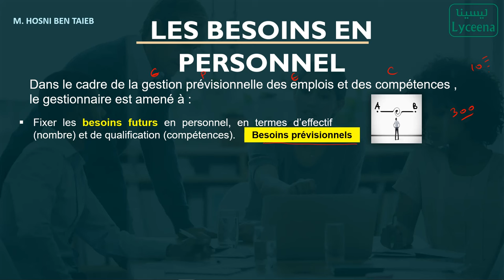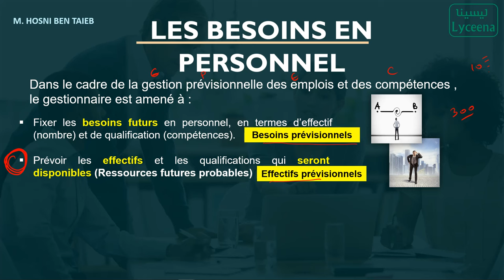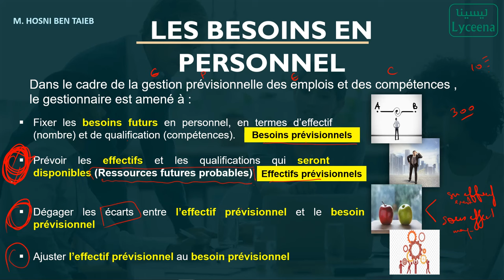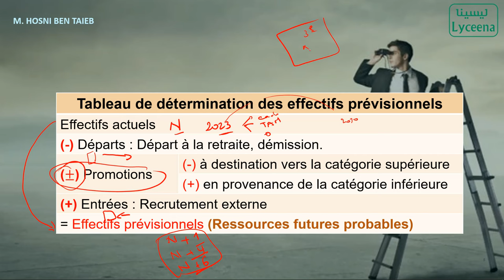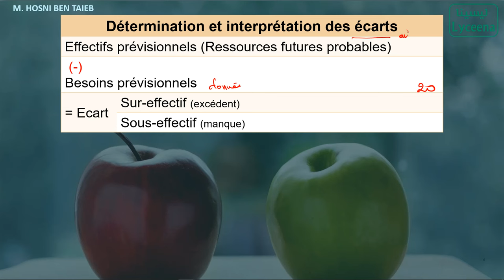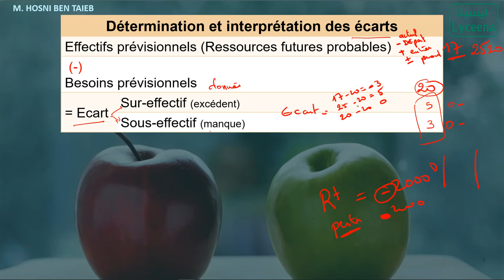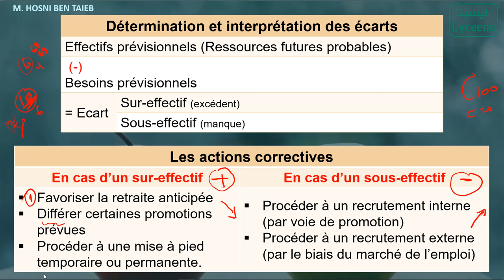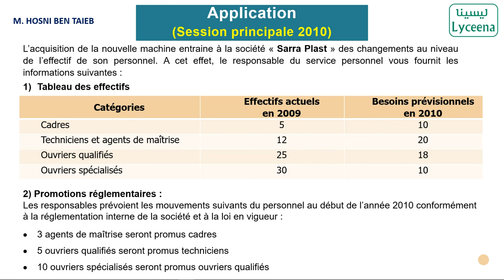Bac Économie & Gestion | Gestion des ressources humaines | Les besoins en personnel